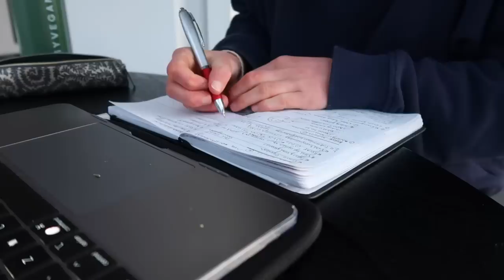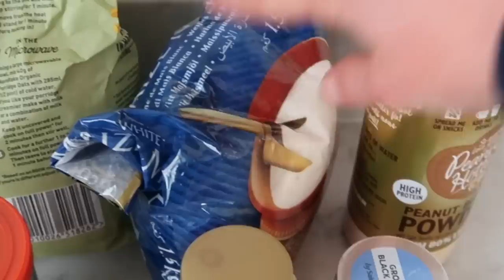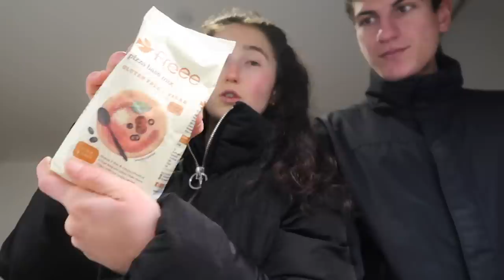LIVING IN LONDON WITH MY BOYFRIEND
the first official angolly video i guess 😉❤️✨

MY BUSINESSES

TRAVEL LINKS

PRODUCT LINKS

FAQ ✌🏻

MUSIC CREDITS